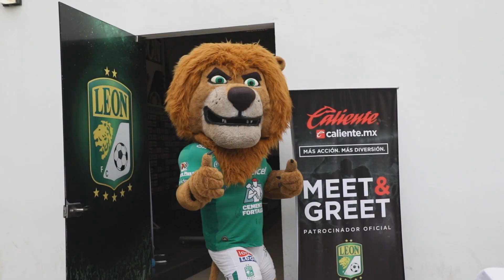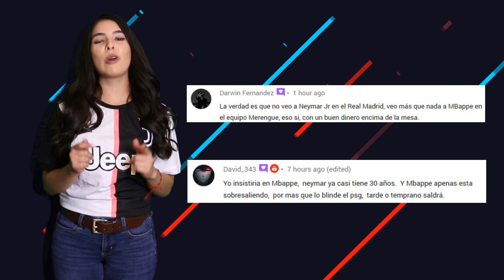MAN UNITED VA POR VAN DE BEEK | “VAMOS A FINALIZAR LA LIGA” | ¿CRISTIANO RENVOARA?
Manchester United va por Van De Beek. “Vamos a finalizar la liga” aseguro el presidente de LaLiga. ¿Cristiano Ronaldo renovara? Entérate de esto y mucho mas ¡AQUÍ!